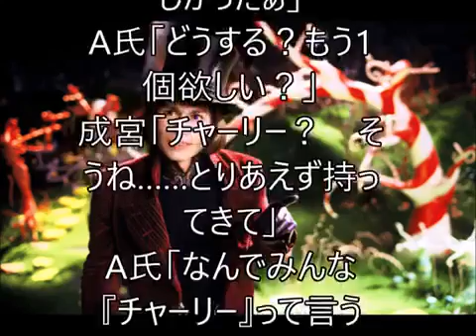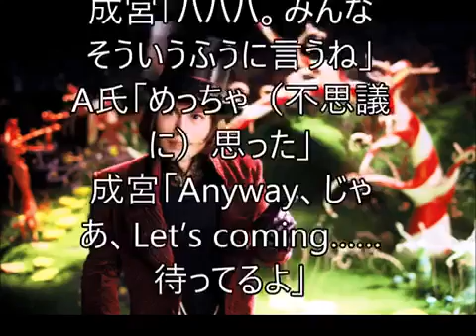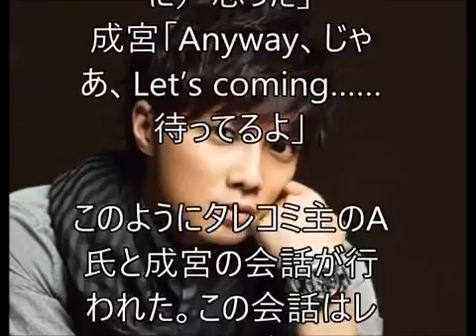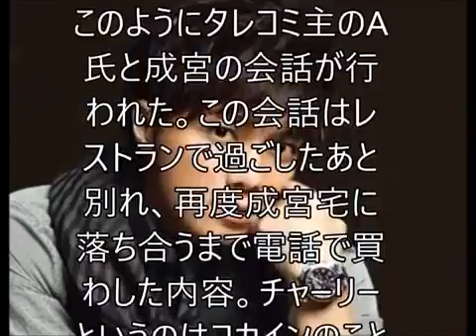成宮寛貴「コカイン吸引場面」フライデー続報凄すぎ…こいつで止め刺したか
成宮寛貴「コカイン吸引場面」 フライデー続報凄すぎ…こいつで止め刺したか 写真週刊誌のフライデーが12月2日に発売された号に 成宮寛貴さ.

推定無罪なので、なんともいえませんが、きわめて・・・ 関連動画 【相棒】 小野田官房長死す 名シーン 成宮寛貴. 成宮寛貴「コカイン吸引場.